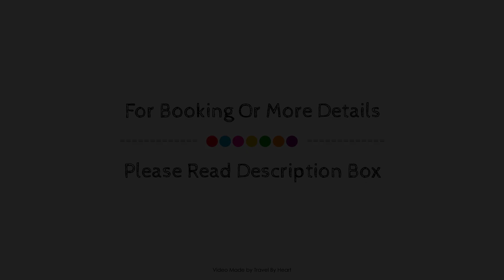Ilunion Suites Madrid Hotel, Spain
About Property:
Stop at Ilunion Suites Madrid Hotel to discover the wonders of Madrid. The hotel offers a high standard of service and amenities to suit the individual needs of all travelers. Free Wi-Fi in all rooms, daily housekeeping, wheelchair accessible, facilities for disabled guests, Wi-Fi in public areas are there for guest's enjoyment. Guestrooms are fitted with all the amenities you need for a good night's sleep. In some of the rooms, guests can find television LCD/plasma screen, dressing room, linens, mirror, sofa. The hotel offers various recreational opportunities. Ilunion Suites Madrid Hotel is an excellent choice from which to explore Madrid or to simply relax and rejuvenate.
Searching For
1. Ilunion Suites Madrid Hotel
2. Ilunion Suites Madrid Hotel Virtual Tour
3. Ilunion Suites Madrid Hotel Rooms
4. Ilunion Suites Madrid Hotel Amenities
5. Ilunion Suites Madrid Hotel Videos
6. Ilunion Suites Madrid Hotel Offers
7. Ilunion Suites Madrid Hotel Deals
Audio Credit:
Track Title: Blank Slate
Artist: VYEN